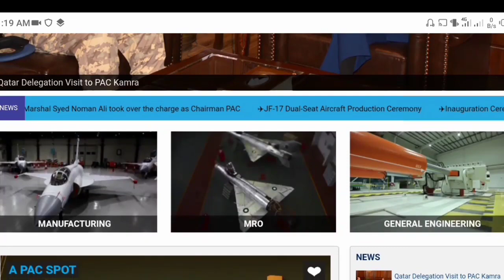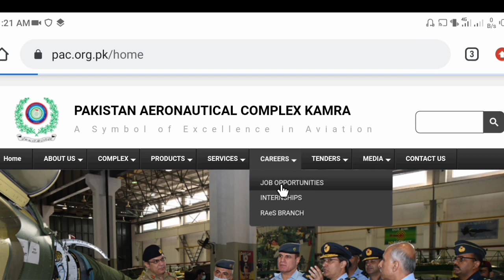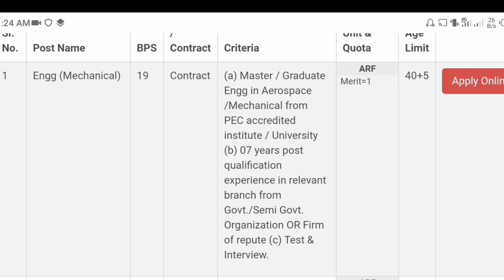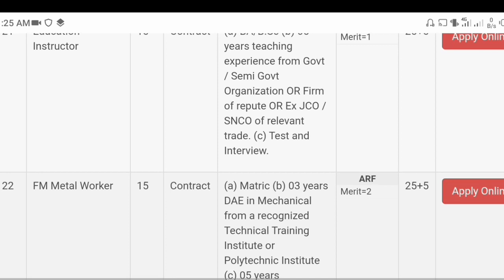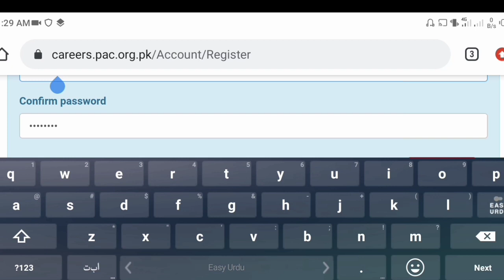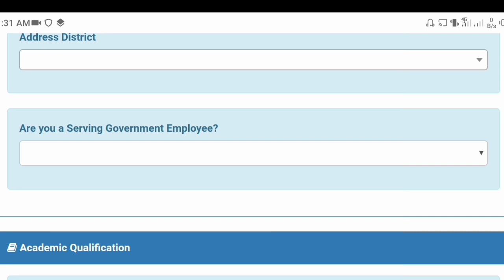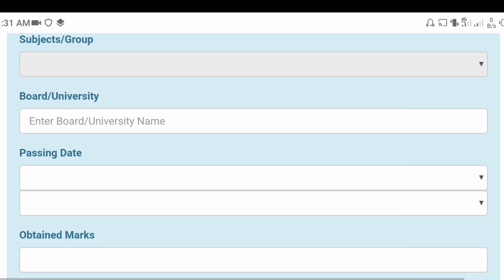PAC Jobs 2021 | Pakistan Aeronautical Complex Jobs 2021 | Free Online Apply | PAC Jobs Advertisement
PAC kamra Jobs 2021 | Pakistan Aeronautical Complex Jobs 2021 | Free Online Apply | PAC Jobs Advertisement. New PAC Jobs 2021 free online apply. PAC Kamra jobs advertisement. Pakistan Air force jobs 2021 free online apply. DAE jobs, Ldc , UDC And Graduates Jobs in Pakistan Aeronautical complex kamra 2021.

PAC Advertisement Link